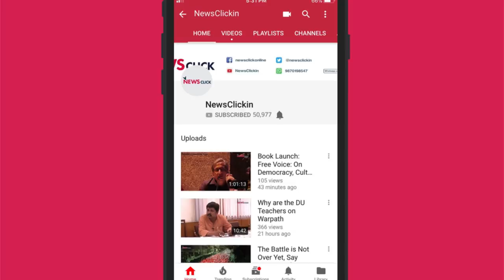Part 2: Can Congress Defeat BJP in Chhattisgarh After 15 Years?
In the 2nd part of a two part exclusive interview, Tribhuneshwar Sharan Singh Dev, leader of opposition, Chhattisgarh talks to Paranjoy Guha Thakurta about the Congress' strategy for winning back the state after 3 terms and how he is confident that the people will choose the Congress to lead them once again.